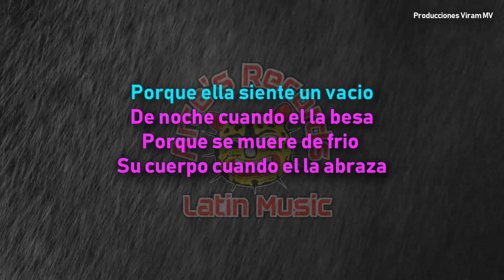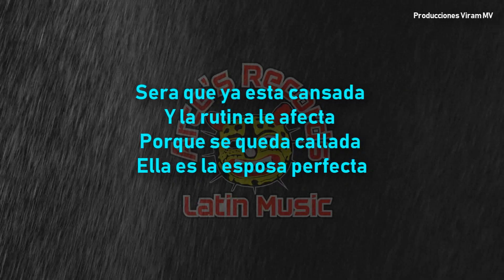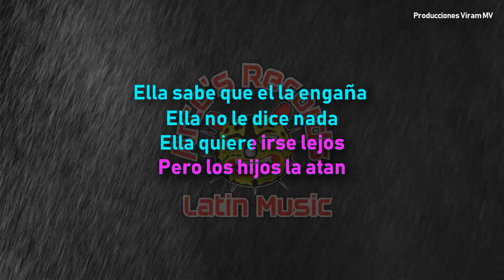Karaokanta con Arces Records - La Esposa Perfecta. 2019.